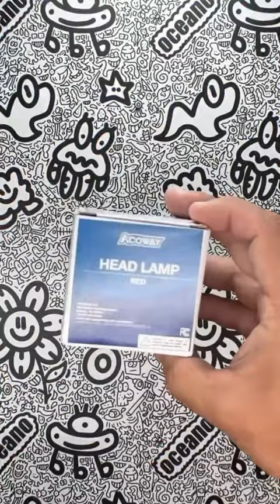ACOWAY LED Bright Head Lamp Flashlight Review, A reliable and powerful companion for outdoor enthusi